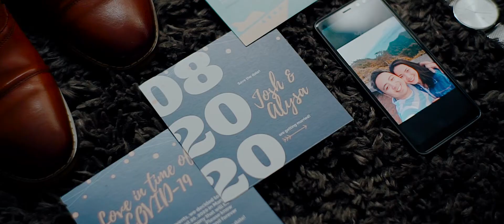Wedding on a Yacht - Josh & Alysa 08202020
Josh & Alysa
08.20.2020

Coordination: Canaan Celebrations by Jets & Rhona
Photo: ProudRad
Catering: Burger Garage